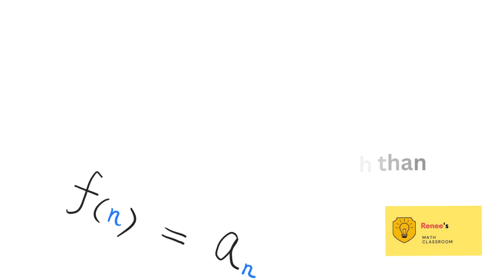the integral test, Calculus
In this 1-minute video, we make learning fun by creating some fun visual images to state and remember this important test in Calculus: The integral test (for convergence and divergence of series).